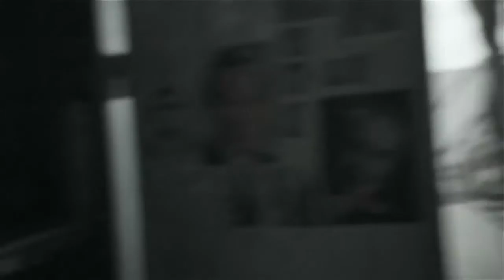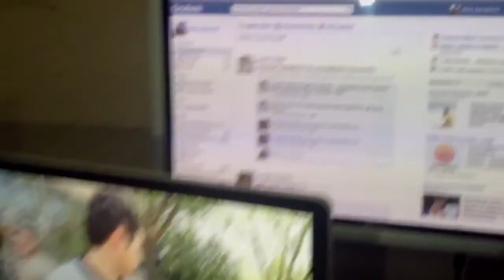Sterling Knight, Spencer Locke და Dean Geyer - ლევან ბახიას ფილმში - Landmine Goes Click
ვინ ქმნის ბოლო დროის ერთ-ერთ ყველაზე გახმაურებულ ქართულ კინო ნამუშევარს და როგორ აღმოჩნდნენ ჩვენთან Grey's Anatomy-ისა და Resident Evil-ის მსახიობები - ბირთვისში აშენებული გადასაღები ქალაქი და ლევან ბახიას მომავალი ნამუშევრის ბექსთეიჯი - Landmine Goes Click, ანუ ნაღმი მოდის მოქმედებაში...